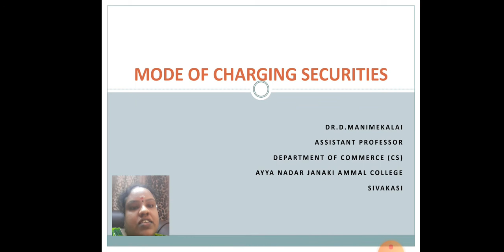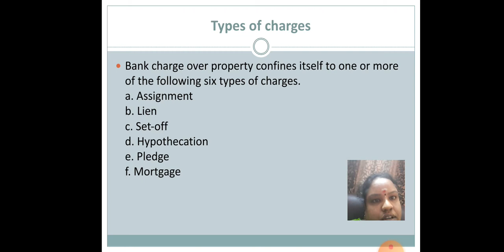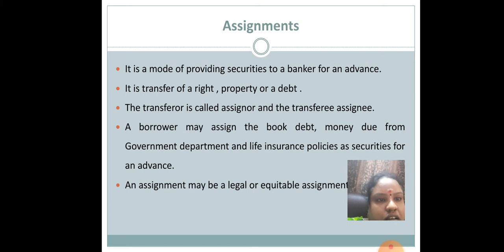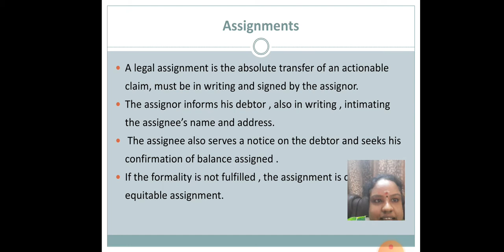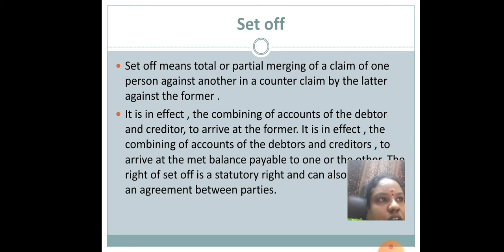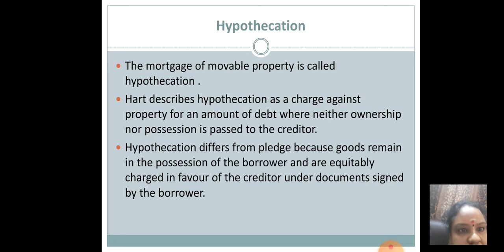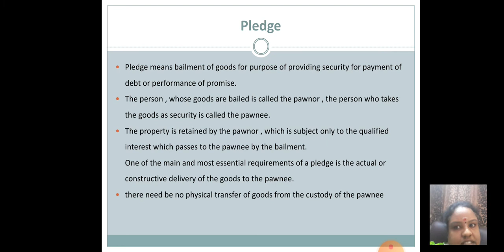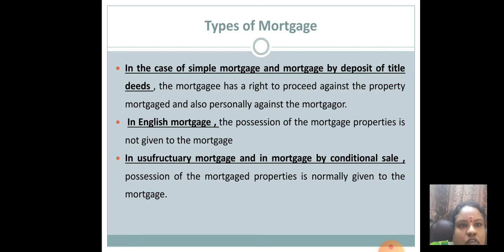Mode of charging securities by Dr.D.Manimekalai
Mode of charging securities types and its features